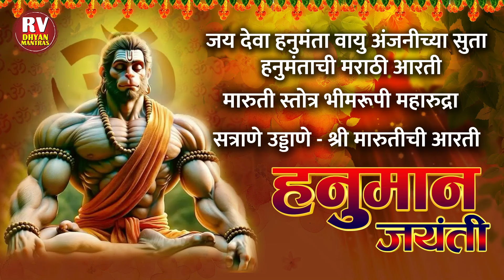हनुमान जयंती स्पेशल - जय देवा हनुमंता वायु अंजनीच्या सुता | भीमरूपी महारुद्रा | हनुमंताची मराठी आरती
हनुमान जयंती स्पेशल - जय देवा हनुमंता वायु अंजनीच्या सुता | मारुती स्तोत्र भीमरूपी महारुद्रा | हनुमंताची मराठी आरती

Jay Deva Hanumanta | Hanuman Marathi Aarti
Bhimrupi Maharudra Stotra | Maruti Stotra in Marathi
Hanuman Aarti Marathi | Satrane Uddane Hunkara Vadali Aarti

जय देवा हनुमंता वायु अंजनीच्या सुता - 00:01
भीमरूपी महारुद्रा मारुती स्तोत्र - 04:21
हनुमंताची मराठी आरती सत्राणे उड्डाणे हुंकार वदनी - 08:08
हनुमान मंत्र - 09:17

Singer: Deepa Rane
Producer - Bhakti vision / RV Dhyan Mantras

Dhyan Mantras or Meditation Mantras are not meant to be played before or after meditation, instead they are used to create environment conducive to meditation. It creates a meditative, smoothing and a calm atmosphere.

RV DHYAN MANTRAS  is an official channel that's
bringing you best Collection of Marathi Bhaktigeete, Pahateche Bhaktigeet , Sakalche shlok,Sandhyakalche shlok,Morning Bhajan,Abhang, Bhajans, Kirtan, Gavlan, Warkari Bhajans, Bhupali, Mantras, Shloka, Stotras, Suktam, Aarti, Vedic Chants, Meditations, Spiritual Music & lot more.